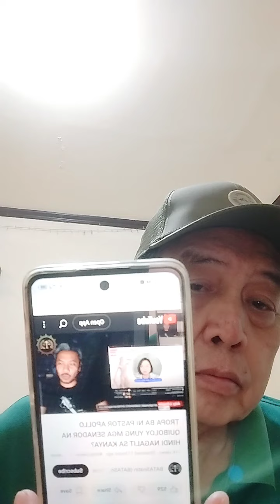ATTY. "CLAIR" NAGULAT KAY "SARA" 😳😱🤔ATBP...